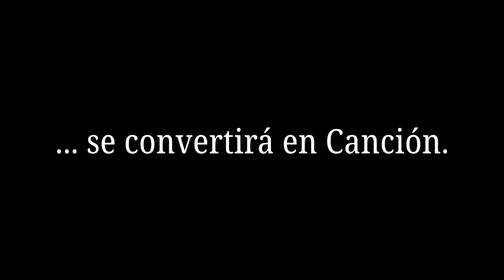TEASER La Guitara Encantada.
CHECHA CREE HABER PERDIDO EL AMOR DE SU VIDA, PERO LA MAGIA DE UNA MISTERIOSA GUITARRA LO LLEVA A ENCONTRAR EL VERDADERO AMOR.